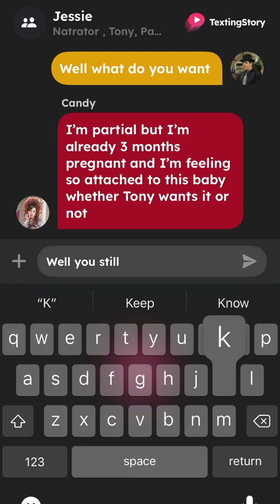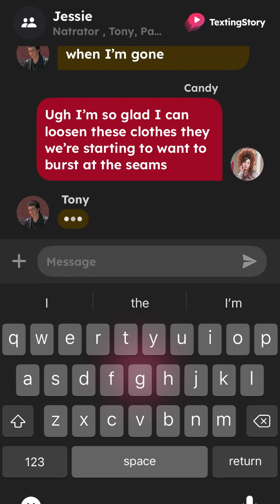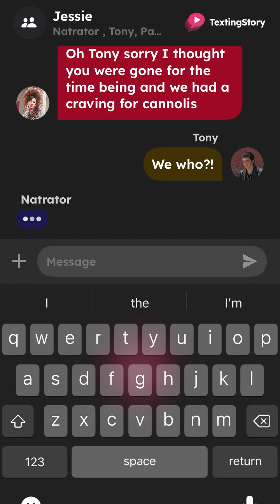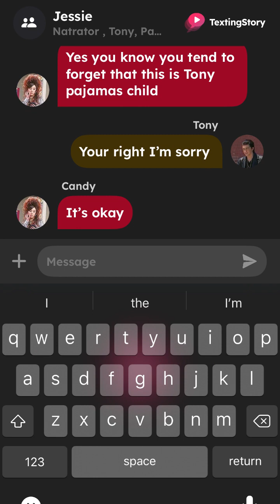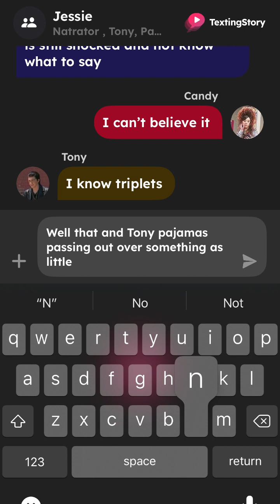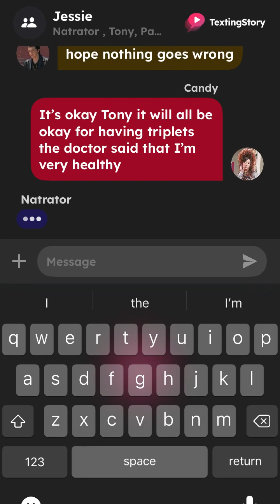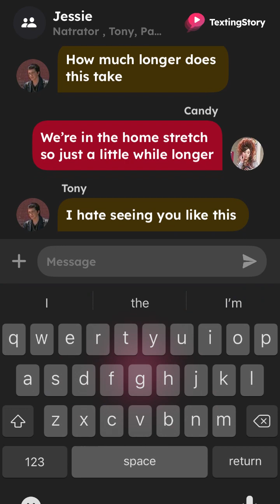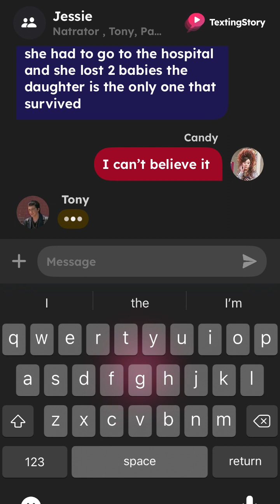Tony pajamas full story part 1